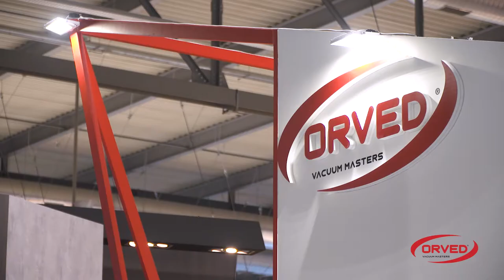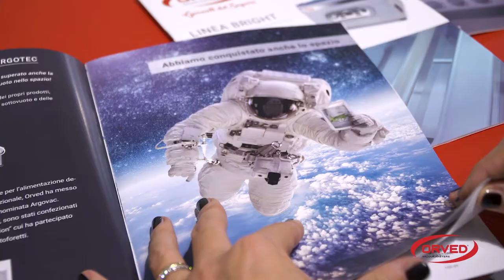HOST 2017 - Orved - Garanti del Sapore!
Dai uno sguardo al nostro stand!